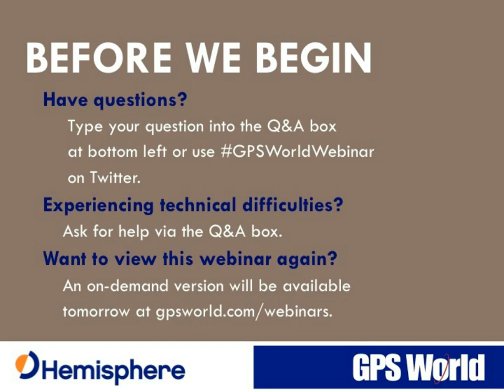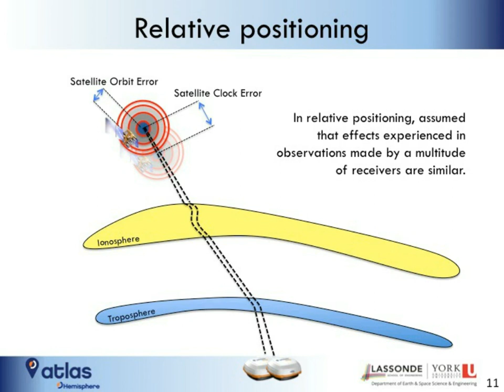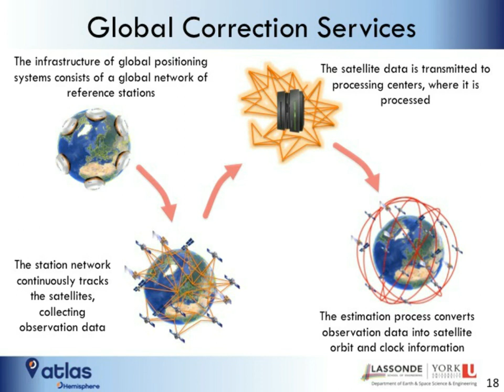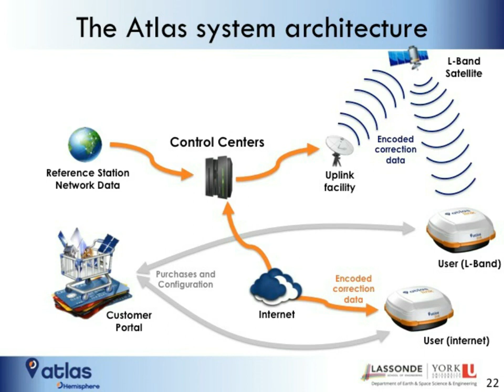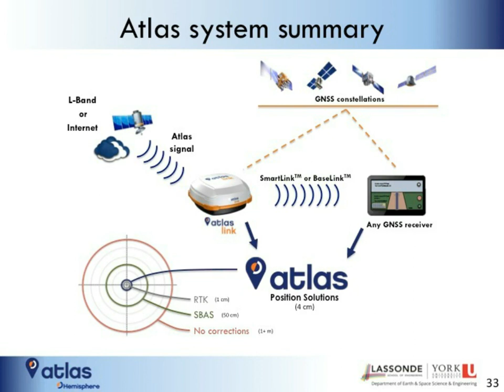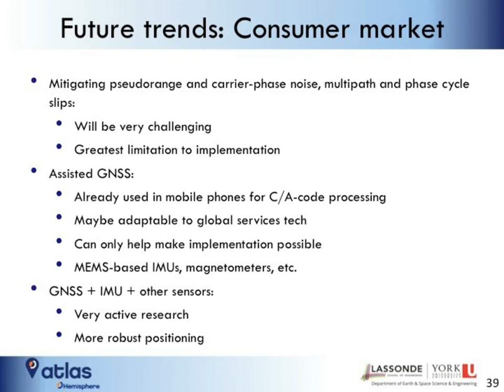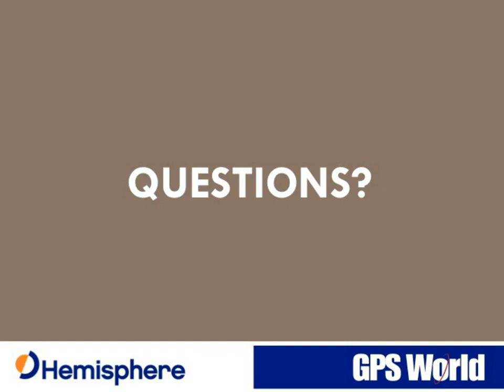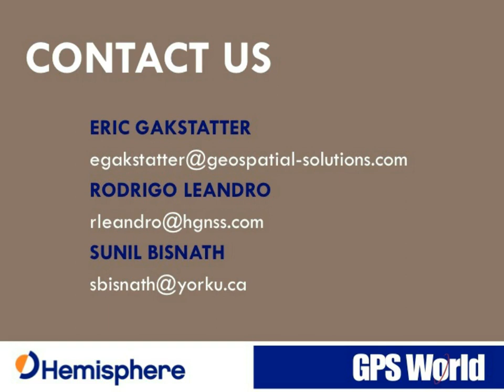New Generation GNSS Solutions: Precise Positioning, Navigation & Applications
GPS World + Hemisphere GNSS Webinar:

Correction augmentation technologies — the theme of this webinar — meet the growing need and opportunity for more accurate location and navigation information in an increasing number of applications where position data are deemed useful or critical. High-accuracy (i.e., few-centimeter) correction augmentation technologies can extend the accuracy capability of GNSS systems while maintaining the core concept of a GNSS system, which includes being available anytime and anywhere on Earth. In this webinar we will discuss recent developments in high accuracy correction techniques, the current scenario for state-of-art solutions, as well as explore future technology developments for the coming years.